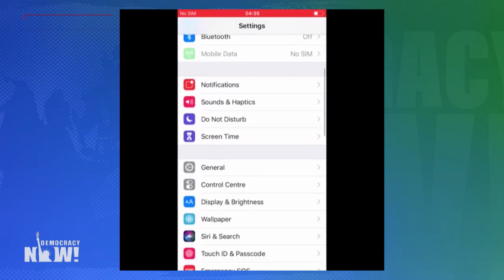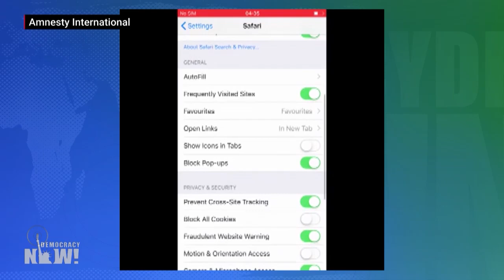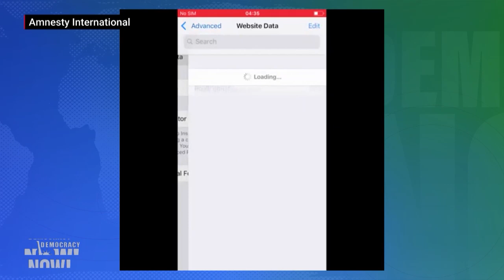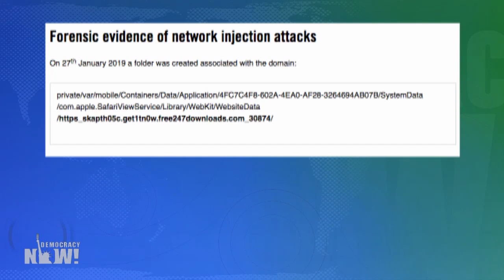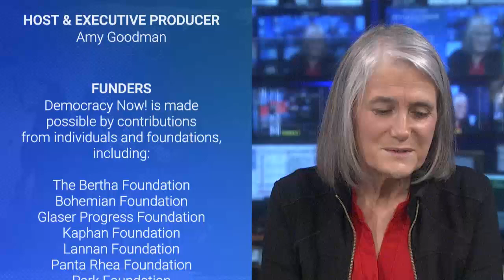“They Have No Evidence”: Moroccan Journalist Omar Radi Jailed, Surveilled After Criticizing Gov’t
Award-winning journalist and human rights activist Omar Radi spoke to us from Casablanca on July 16. Two weeks later, on July 29, last Wednesday, Moroccan authorities arrested him on what press freedom advocates call “retaliatory charges.” Now a court has charged Radi with undermining state security by receiving foreign funding and collaborating with foreign intelligence, and also charged him with rape. He is reportedly being held in a prison that is a COVID hot spot, and has not been allowed to have visits from his lawyer or his parents. We feature our interview with Radi, which focuses in part on an Amnesty International report, published about one month before his arrest, that alleges Moroccan authorities hacked his phone using Pegasus spyware from the Israeli company NSO Group.